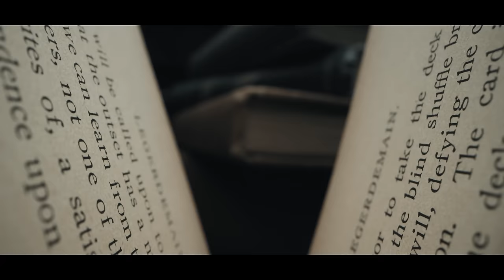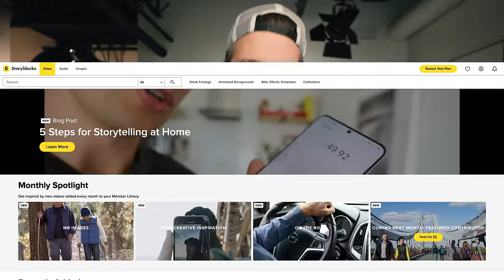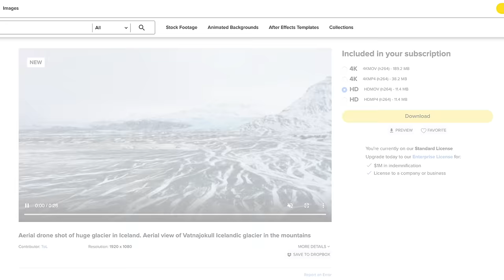PROBE LENS BATTLE - Shot 4 Shot ft. Daniel Schiffer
STORYBLOCKS, YO! Get after it!